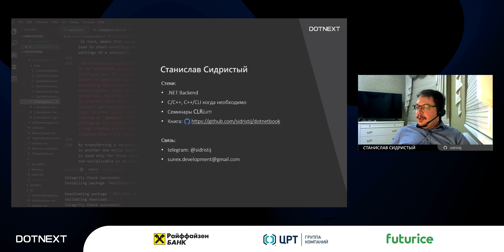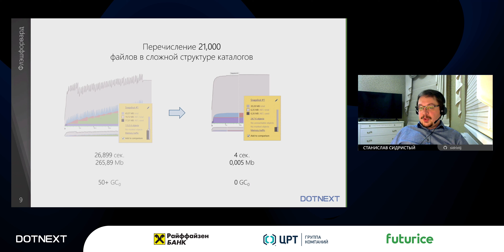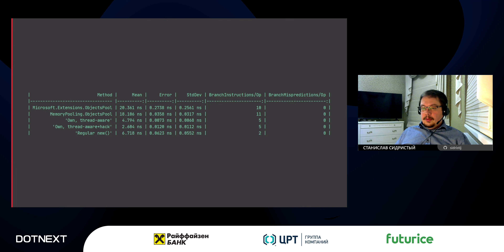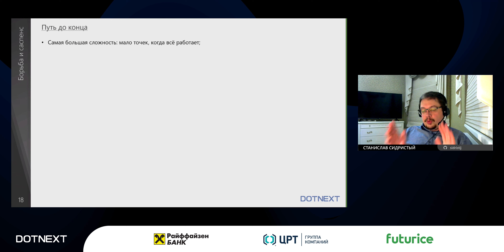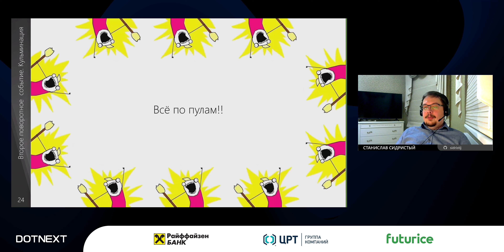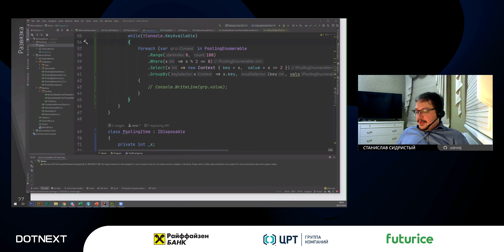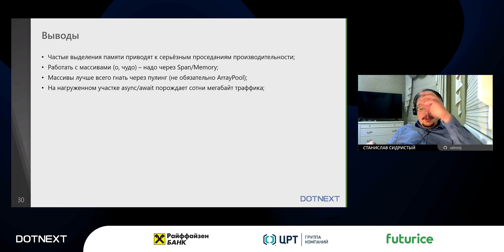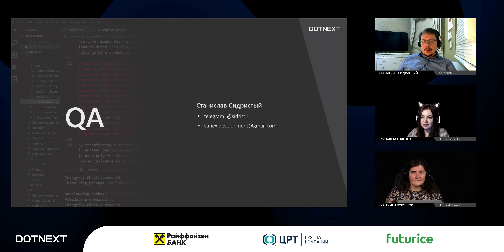Станислав Сидристый — Делаем zero-allocation код на примере оптимизации крупной библиотеки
Иногда возникают ситуации, когда код написан хорошо и стабильно. И кода этого очень много: переписывать будет крайне тяжело. Еще в этом коде есть проблема: он выделяет очень много памяти. Память выделяется и освобождается ввиду возросшей нагрузки и как результат — GC молотит на полную катушку.

На примере библиотеки SMBLibrary мы попробуем свести выделения памяти к минимуму, используя ряд выработанных техник, и увидим, насколько тяжелыми могут быть самые простейшие операции.